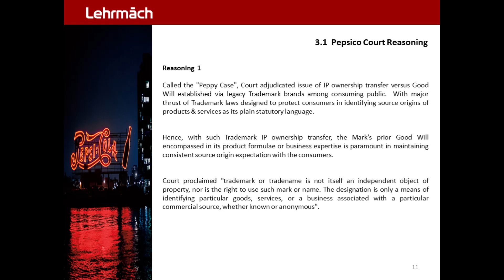Pepsico TLN 11.0 - Court Reasoning 1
Pepsico 1969 Case  :  Trademark . Naked License . Good Will

Pepsico, Inc. v. Grapette Company | 1969 Trademark Infringement . Assignment in Gross . Good Will . Laches . Case Brief